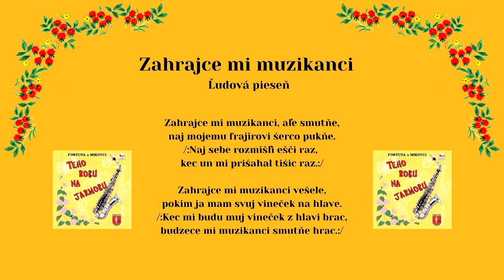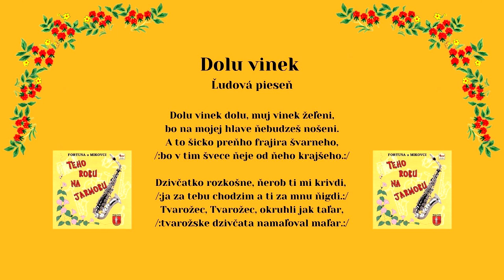FORTUNA a MIKOVCI, Zahrajce mi + Dolu vinek, ľudové, Videorohaľ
00:00 Zahrajce mi
01:14 Dolu vinek